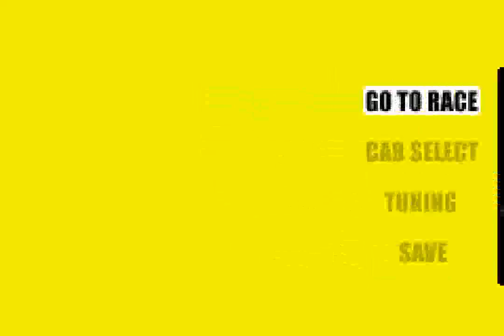GT Advance 3 (GBA) - Race 7: Hello World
Unlocks    : Muffler (Steel), Subaru IMPREZA WRX STi version
             VI GC8
Record     : 2'12"16
Description: This track is quite a bit harder than the previous
             ones and it took me a while to finish it. I used
             the Mitsubishi LANCER GSR Evolution III, you might
             have another preference.
             Go forward and then you'll be faced with an 'S'
             bend. Some are a mid-left/right followed by a
             hairpin right/left and others are reversed. You'll
             have to keep an eye on your map while racing.
             Anyway, take the 'S', braking on the hairpin part.
             Accelerate out and there'll be 2 mid rights in a
             row. After a straight take the easy right followed
             by the easy-left and another straight, where you'll
             find a right hairpin. Go forward and the next S
             bend will be a left HP followed by a right HP.
             Go down the nice long straight then turn early for
             the mid-right and cruise over the finish.
             1st lap: 5th
             2nd lap: 3rd
             Finish : 1st, as long as you don't cut too many
                      corners :) and corner intelligently